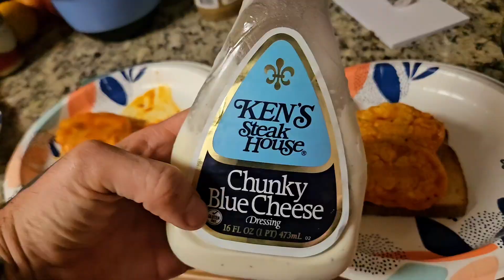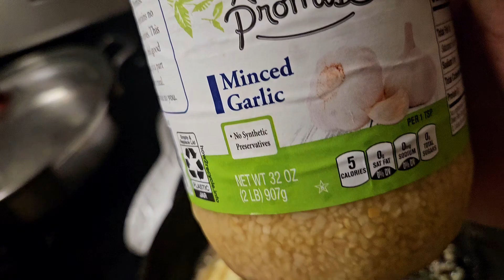Chicken Of The Woods Mushroom Recipe (fun and exciting delicious wow wow!)